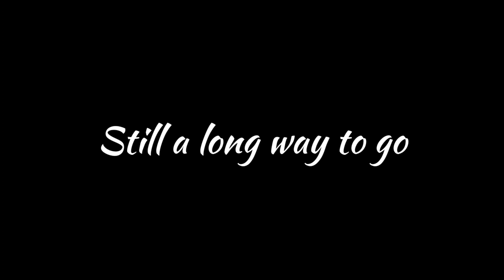Going Offroad on Supermoto || David Scott Trail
This trail stretches from Mawphlang through Nongrum village towards the south-eastern part of Mawphlang. The elevation of the entry point is at around 6,050 feet. This is the Zero Point and acts as the primary identification of the David Scott trek.

It was named after David Scott, the British administrator who was sent to Northeast India during the British Period.

It's a 16 km long trek, and we need to carry food and water. You can refill your water bottles with the waters of the natural streams, which is absolutely pure. After completing about 12 km, you will find a small village where you will get Maggie and tea.

Do not visit during the monsoon season as you will not be able to cross the river. You will experience beautiful landscapes which you will not get to experience by car.

Please follow on Instagram:
the.riderboy47